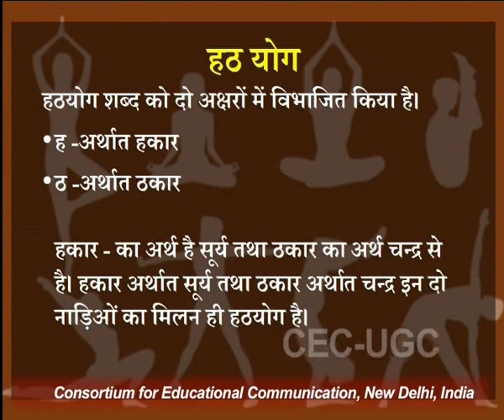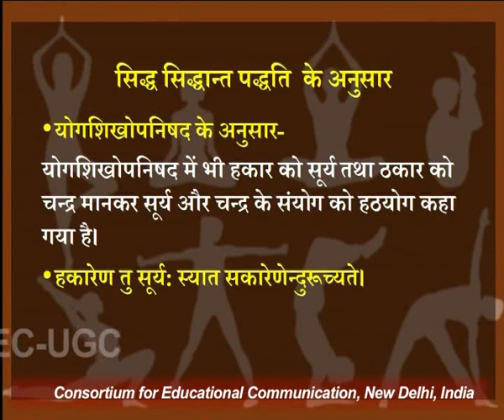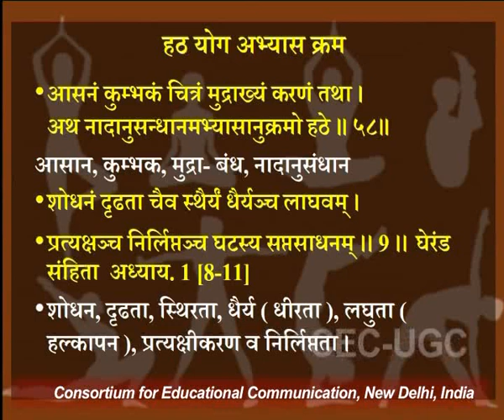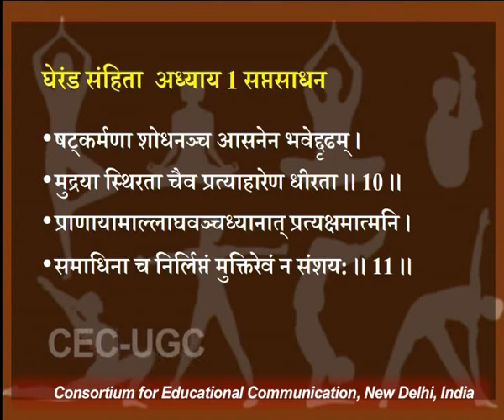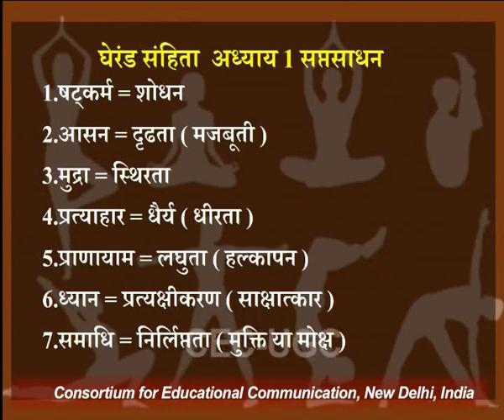योग के मूलभूत सिद्धांत - V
यह व्याख्यान योग के मूलभूत सिद्धांत - V के बारे में बात करता है I